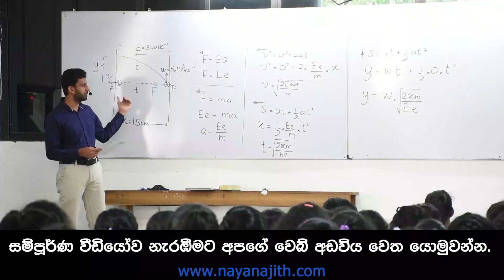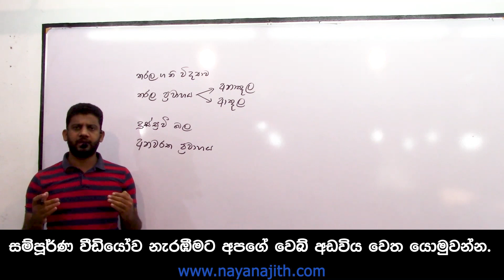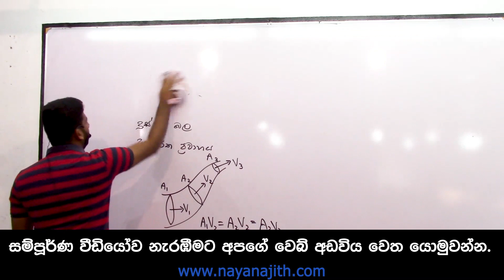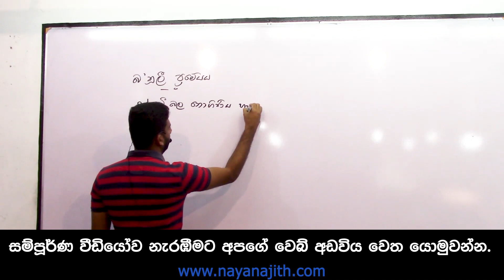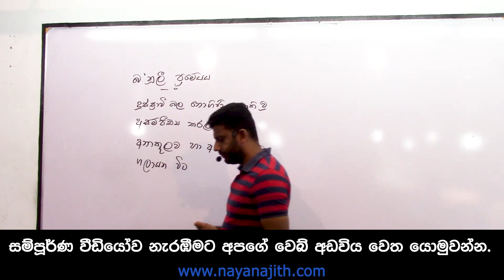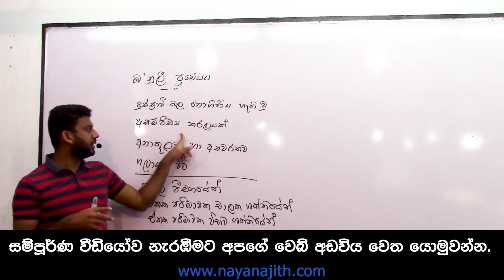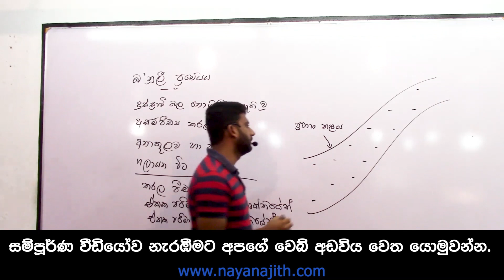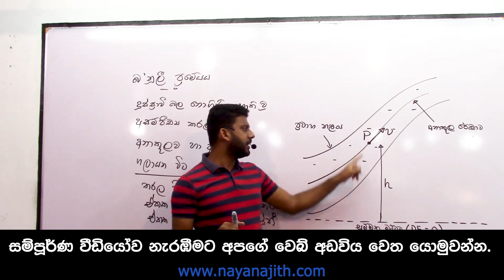2022 A/L | Theory | තරල ගති විද්‍යාව - 02 | Nayanajith Rathnayaka